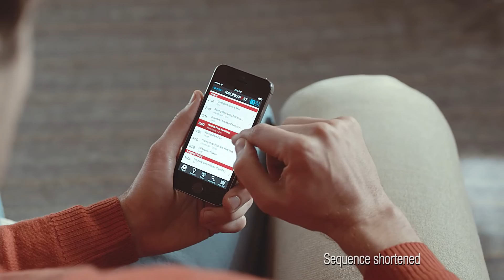Racing Post - Stop Headless Betting - Cafe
Gas&Electric